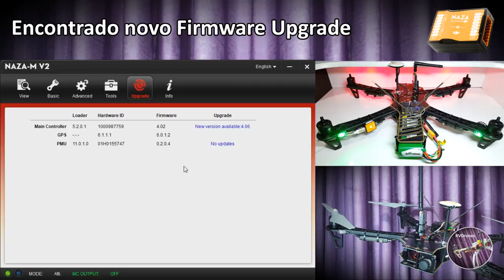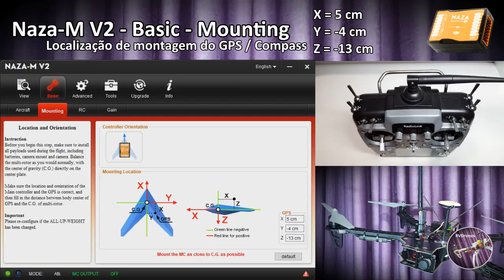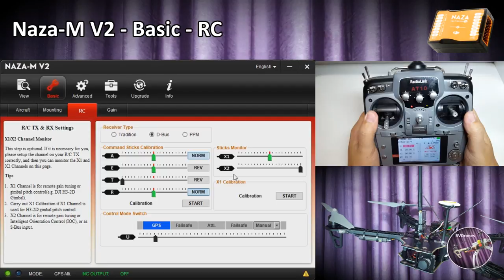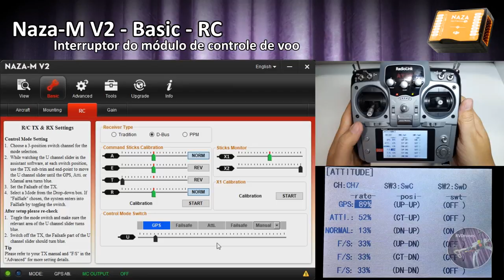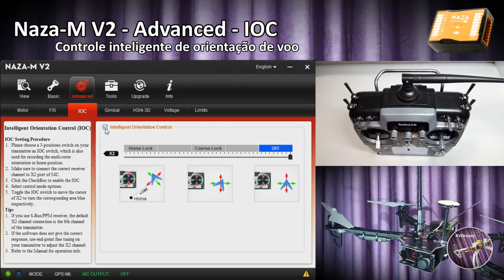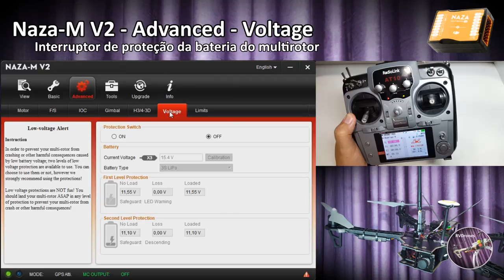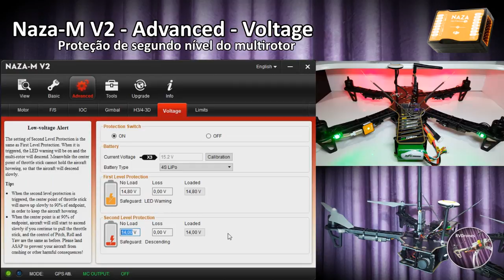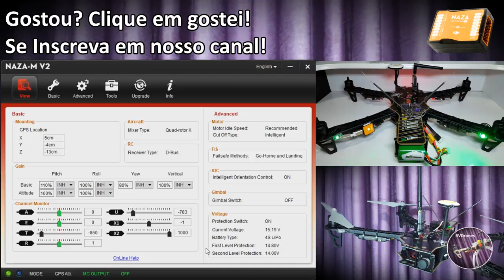Montando Drone White Sheep 480 - 08 Configuração da Placa Naza V2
Olá pessoal Rodrigo novamente com mais uma nova série de montagem de Drone, o White Sheep 480 com peças da DJI.
Neste vídeo vou configurar a controladora de voo Naza V2 da DJI com o tipo de frame, rádio, modos de voo, IOC, ganhos, fail safe, bateria, limites de voo e calibração da IMU.

06 - 1x Transmissor de Vídeo FPV - TS832 48 Canais 600mw

07 - 1x Câmera CCD de FPV - Foxeer Monster V2

08 - 1x Suporte de Tranmissor - TBS Discovery F450 DJI TX FPV

09 - 1x Cabo de Alimentação para Frame - XT60 Macho

10 - Cabo extensor para balanceador de bateria - JST-XH para 4S

13 - 1x Rádio Transmissor - Radiolink AT10II c/ Receptor R12DS e PRM01

14 - 1x Fixador de Antena - Suporte Receptor Frsky QAV

Os demais itens como ferramentas e acabamento são encontrados em lojas de eletrônica ou materiais de construção no Brasil